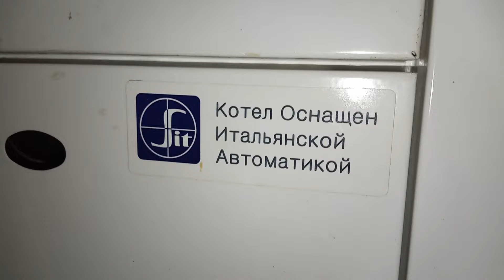Тухнет Фитиль На Газовом Котле / Конорд 8s / Итальянская система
Привет. В прошлом году в деревне зимой появилась проблема. Начал тухнуть фитиль газового котла конорд 8s. Перепробовал множество вариантов, и только этот помог решить данную проблему. В этом году проблема вернулась вновь. Делюсь с вами! Мало ли пригодится. Удачи!